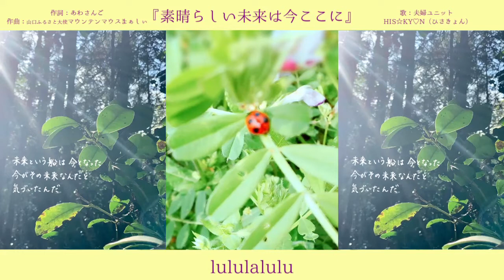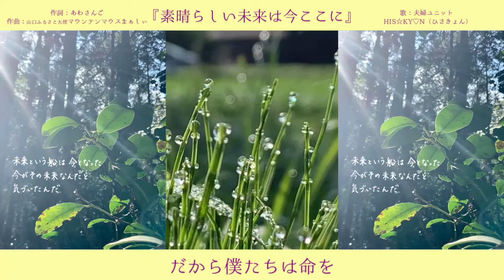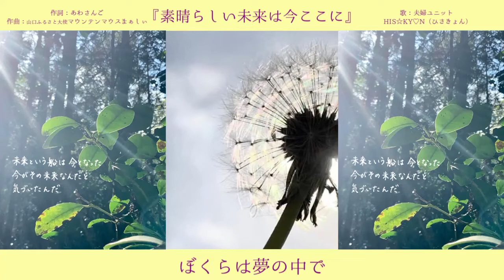【素晴らしい未来は今ここに】作詞/あわさんご 作曲/山口ふるさと大使マウンテンマウスまぁしぃ 歌/夫婦ユニット HIS☆KY♡N（ひさきょん）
☆【素晴らしい未来は今ここに】☆
作詞 あわさんご
作曲 マウンテンマウスまぁしぃ
歌 ひさきょん

lululalulu
君と僕が笑えばあの子も笑い出す
優しい風はいつも心地よく
みんなの夢を乗せたこの船を
未来で待っているあの子のところまで
過去と今　今と未来は
いつでも同時に存在している
僕らのこの胸の高鳴りが
そこに届いているはずだから
未来という船は今となった
今がその未来なんだと気づいたんだ
lululalulu

木々の芽吹きも　命の産卵も
全ての命がつながっている
一つの命の輝きが
やがて喜びの歌に包まれる
だから僕たちは命を
笑わせよう　笑わせよう
目の前の君は僕だから
未来にかなえるその夢を
思い描いて眠りにつく
ぼくらは夢の中で
もうその未来にいるのさ
lululalulu

歌詞の元になった詩♬

　　　　　　　　　　　　　ポポ♬

さあ　ワクワクとオールを漕ごう

みんなの夢を乗せたこの大きな船を

全ての時間に届いているはずだから

一つの命の喜びは全ての命に届き

世界はやがて喜びの歌に包まれる

だから僕たちは命を笑わかせよう

君と僕が笑えば

遠くのあの子も笑い出す

僕らの船が笑い出すのさ

未来からの風はなんと心地よく

過去からの風は追い風となり

僕らの船はグングンと前に進む

ぼくらは夢の中でもうその未来にいるのさ

今がその未来なんだとぼくらは気づいたんだ

laula